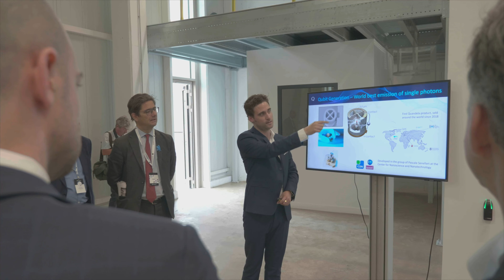Opening Ceremony of Quandela's 1st Quantum Computing Factory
We've opened the doors to Quandela's cutting-edge quantum computing factory, the 1st in France! 🚀 Witness the future of technology in action as we push the boundaries of scientific innovation. 💡 Join us on this exciting journey and catch a glimpse of our inauguration ceremony in our latest video!

The grand opening took place on June 20th, 2023, in the presence of Jean-Noël Barrot, Minister for Digital Transition and Telecommunications, Nicolas Dufourcq, CEO of Bpifrance, and Alain Aspect, 2022 Nobel Prize laureate in Physics and member of Quandela’s scientific board.

We’re not in this alone. We are incredibly grateful for your support, thank you for making it all  and to everyone who helped us on this journey. We're looking forward to seeing what the future holds for us! 😎

 🎥✨ video by MattLaProd

 Don't miss out , tap the link to read the full press release! 🔗💻